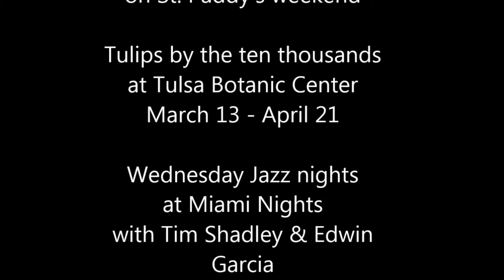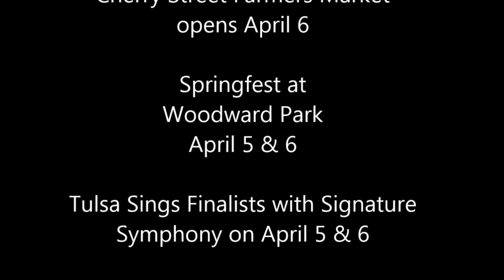Tulsa Quartet | Hallelujah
Tulsa Quartet members perform Leonard Cohen's Hallelujah and share what they love about Spring, including a list of favorite Tulsa places and events happening in March, April & May.